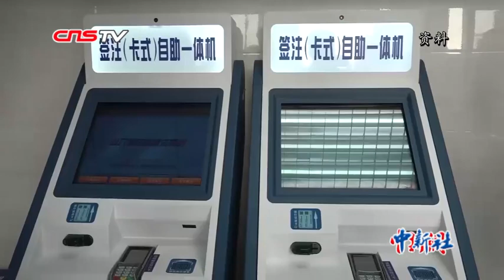中国国家移民管理局：内地居民申领出入境证件将“全国通办”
3月26日，中国国家移民管理局举办成立以来的首次新闻发布会。中国国家移民管理局表示，自2019年4月1日起，中华人民共和国普通护照、往来港澳通行证、往来台湾通行证等出入境证件实行“全国通办”，内地居民可在全国任一出入境管理窗口申请办理这些出入境证件，申办手续与户籍地一致。